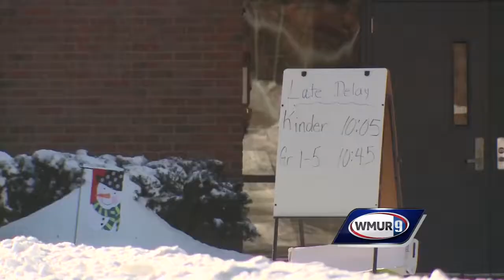Nashua fire could be linked to ongoing cold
The ongoing frigid weather is causing problems across New Hampshire.